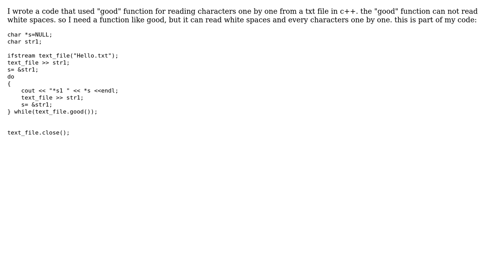read white space character from txt file in C++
With thanks & praise to God, and with thanks to the many people who have made this project possible! | Content (except music & images) licensed under CC BY-SA | Music | Images & others | With thanks to user Fl0 user 0bijan mortazavi and the Stack Exchange Network Trademarks are property of their respective owners. You are responsible for your own actions.